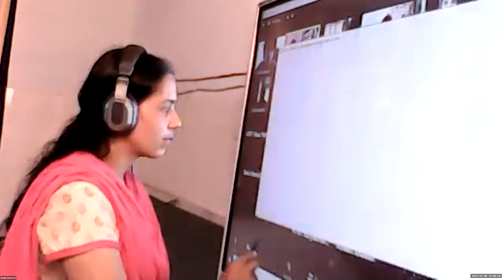Dr.Raju Davis International School | CLASS 10 MATHS | 8-07-2021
CLASS 10 MATHS  BASIC PROPORTIONALITY THEOREM